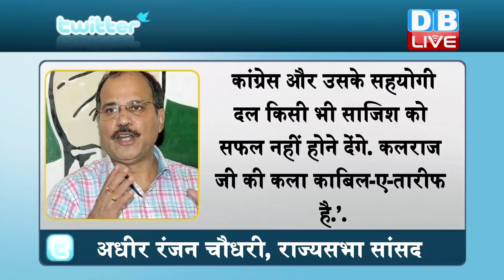क्या rajasthan में BJP ने रची साजिश ? राज्यपाल पर जमकर बरसी Congress | rajasthan news today